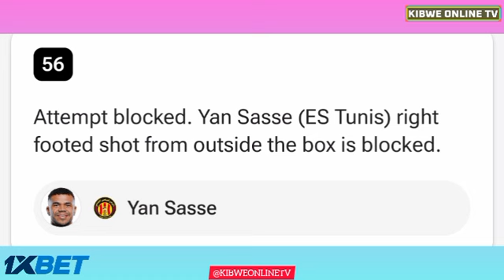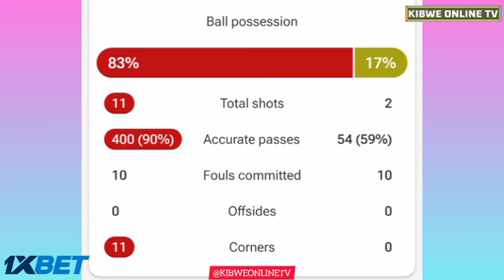Esperance Tunis vs ASEC Mimosas (0-0), Goals Results & Highlights CAF Champions League Quarter Final